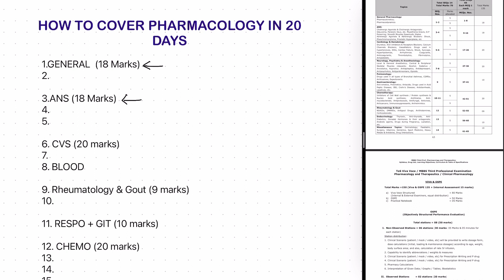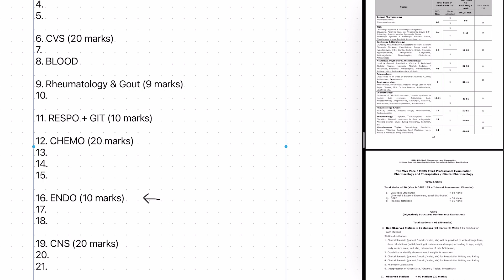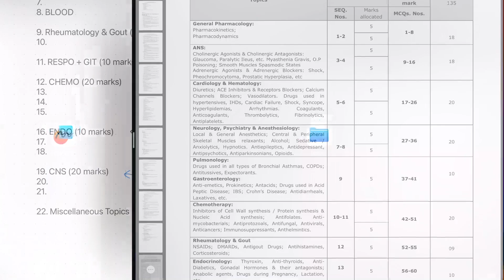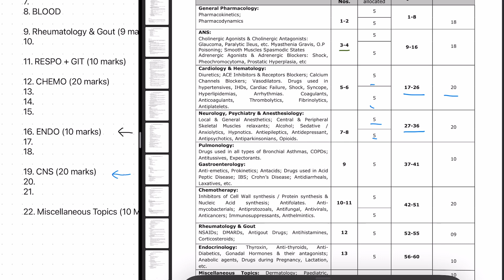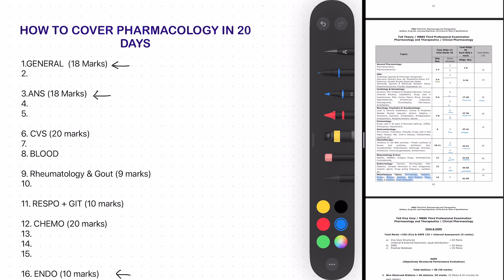How to cover Pharmacology in 20 Days | Doctor Z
This video is about How to cover Pharmacology in 20 Days.